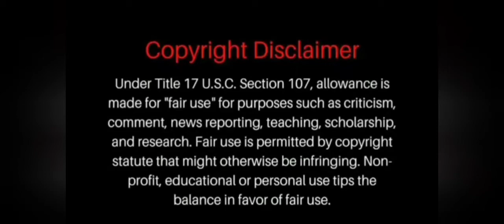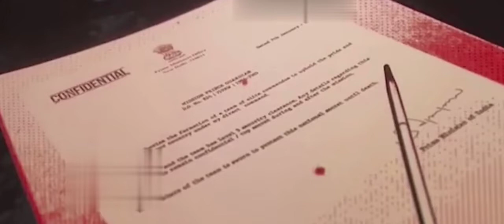Vikram(2022)explaniedmalayalam vikram kamalhaasan surya fahadhfaasil vikram(2022)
vikram(2022)